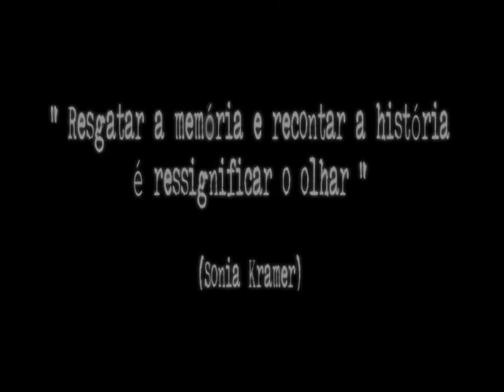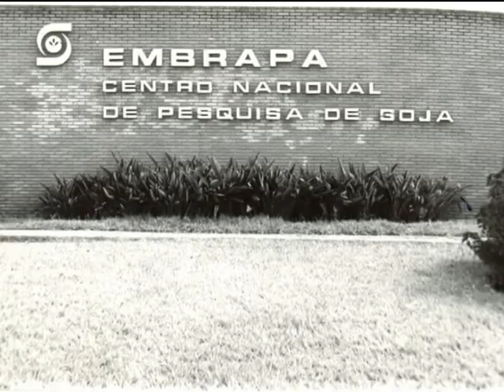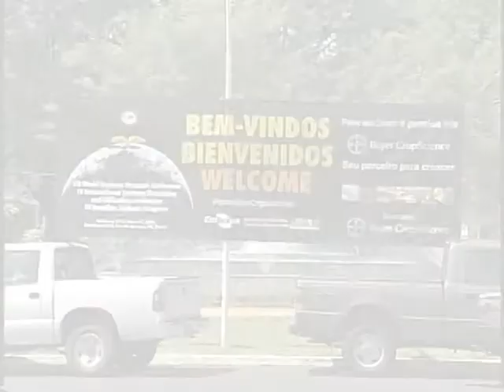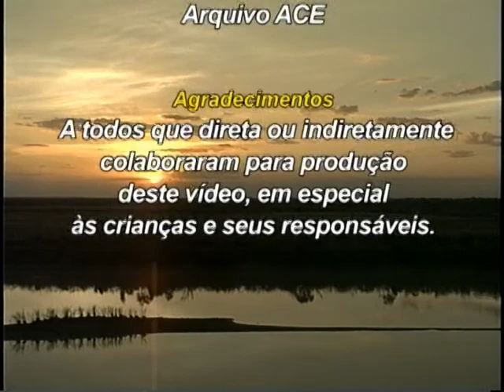Embrapa Soja - Memória 35 anos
Vídeo comemorativo que retrata os 35 anos de memória da Embrapa Soja.
Além de retratar sua história,  o vídeo faz uma integração com os momentos históricos do Brasil, mostrando a evolução da soja